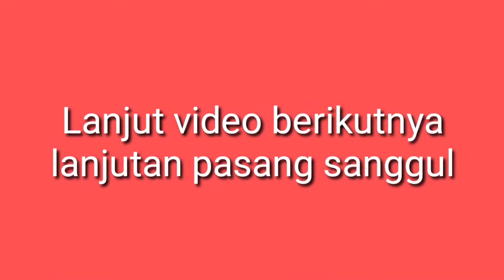Belajar Sanggul Bali oleh Ibu Ketut Sukarni, by Pecinta Sanggul Nusantara